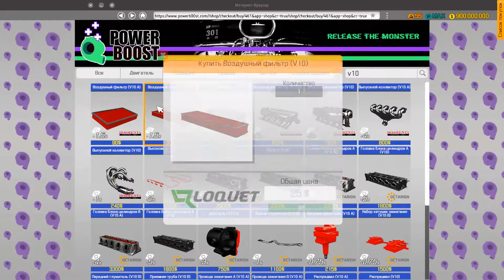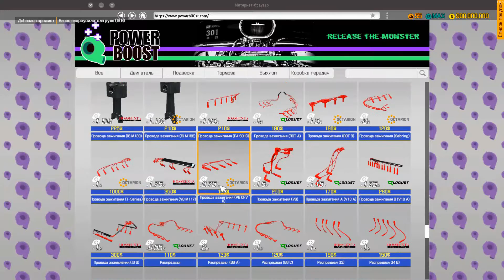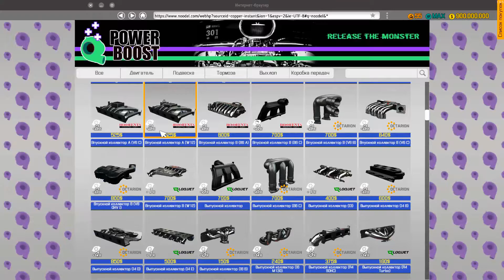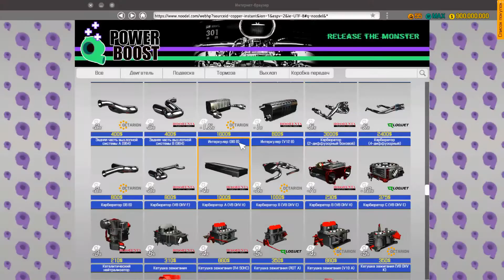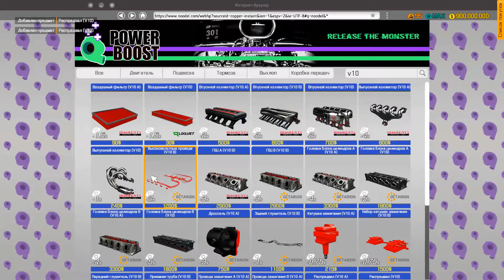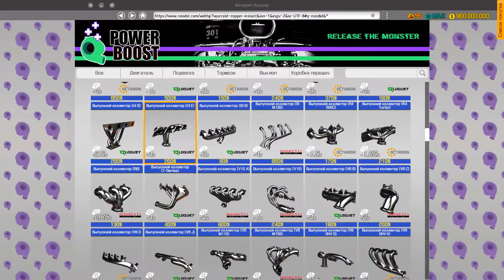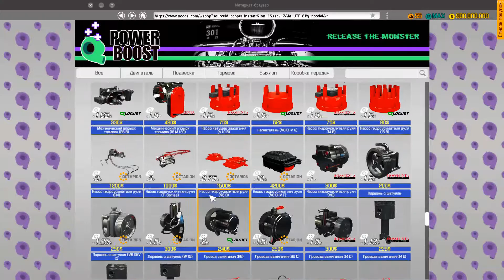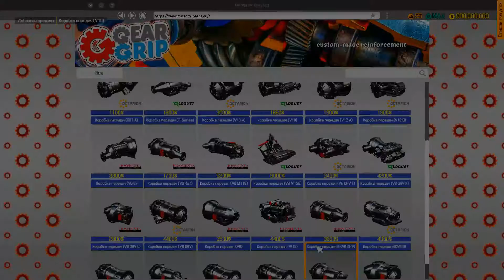восстановление машины BMW M5 E60 в Car mechanic Simulator2018 #3